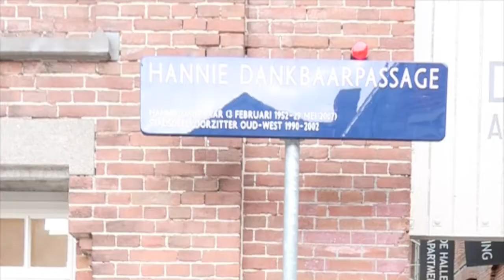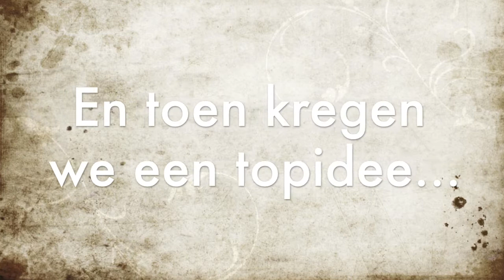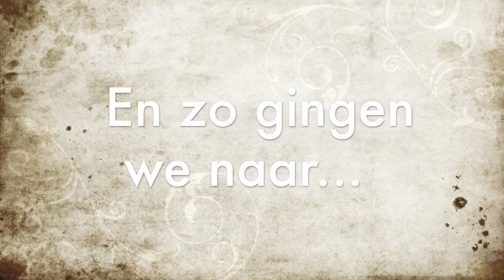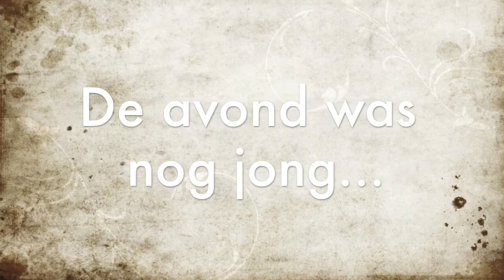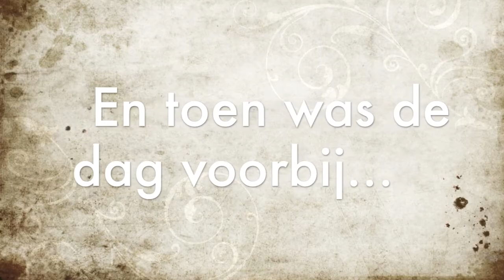Leuke dingen doen in Amsterdam | Eruit met Eva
Welkom bij mijn eerste vlog! Samen met mijn vriendinnetje Mischa ging ik een zaterdag op pad in Amsterdam. In deze vlog zie je welke leuke dingen we allemaal deden. Laat je erdoor inspireren! Vind je deze vlog leuk en wil je er meer zien?